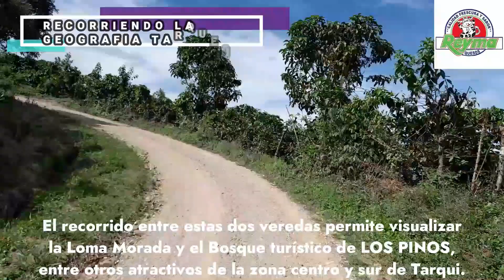RECORRIDO ENTRE LAS VEREDAS SAN FRANCISCO Y LA MIRADA EN TARQUI-HUILA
Recorremos los dos kilómetros entre las veredas San Francisco y La Mirada que hacen parte del Centro Poblado El Vergel en Tarqui-Huila.